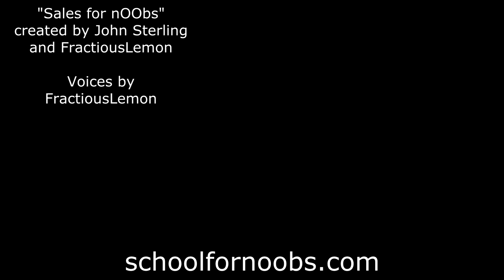Sales for nOObs: Psychological Evaluation